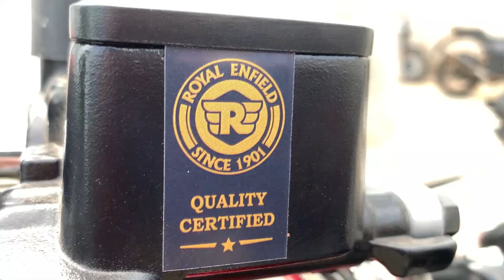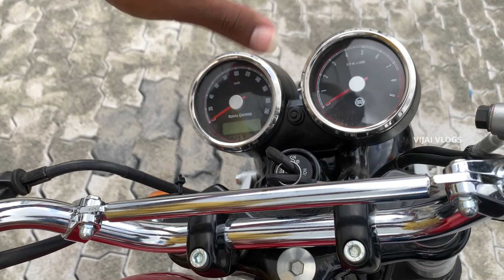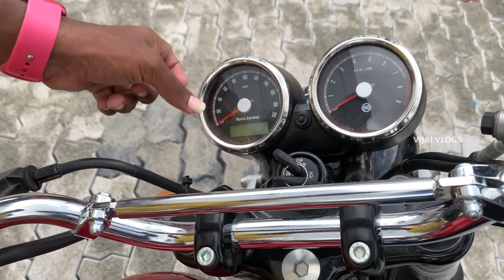Royal Enfield | Interceptor 650 | The Twin Cylinder Machine | Full Review in Tamil | Vijai Vlogs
Sales Incharge: SIVA SANJEEVI ABINESH

Rathnam Motors
24/5, South Bypass Road,
Kuruchi Junction,
Near Saravana Stores,